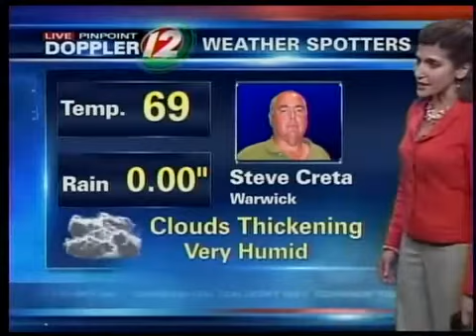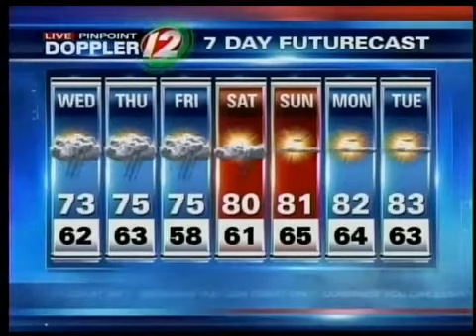Live Pinpoint Doppler 12 Futurecast at noon 6/22/11